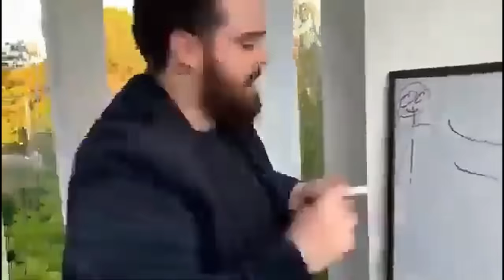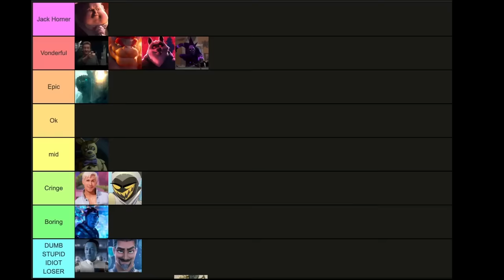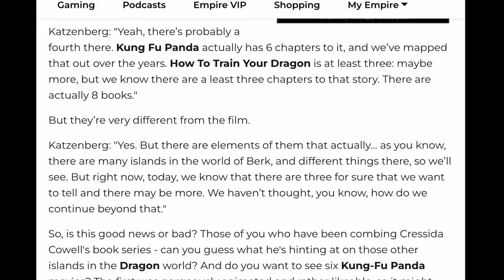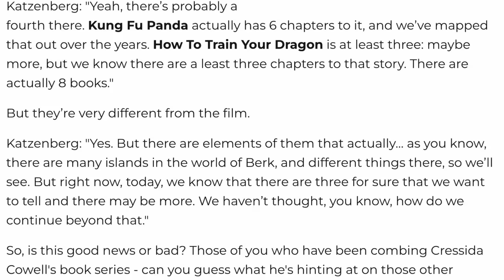Kung Fu Panda 4 Is Absolutely Awful - Stop Calling It Mid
We are seeing what if Illumination Animation made Kung Fu Panda